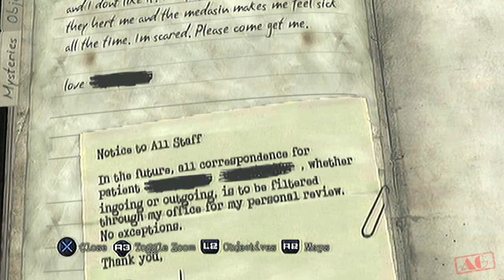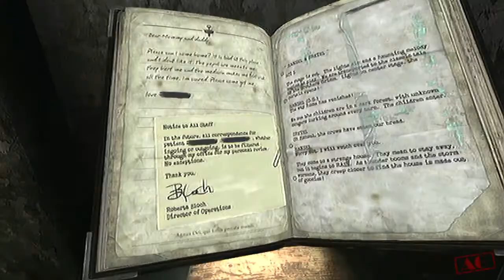Silent Hill Downpour - Playthrough Part 27 (Monastery Theater)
PS3 Gameplay
Game Mode / Puzzle: Hard